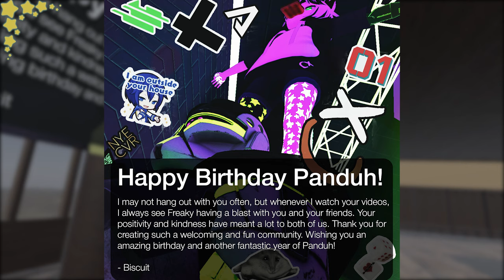Celebrating my Birthday in VR!!! || ChilloutVR & VRChat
"Old, Old, Old, Old, Old, Old, Old, Old" - Nak

Computer ➤
Just know its a decent one ^-^

Dinosuar Costume ➤